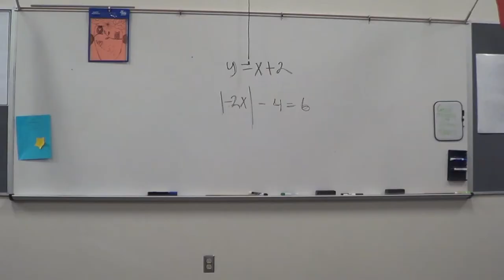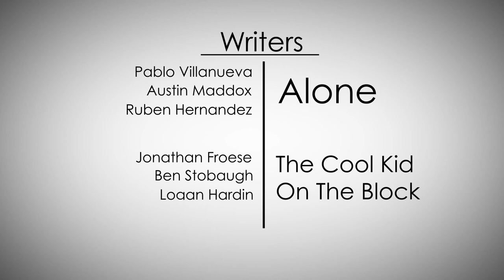That One Show - ICE Awards 2014 - Winner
That One Show - Radio-TV-Film - ICE Awards 2014.
Austin Maddox, Pablo Villanueva, Carolina Alvarez, Jonathan Froese.
Nominated for Best Digital Video Production & Group Project of the Year.